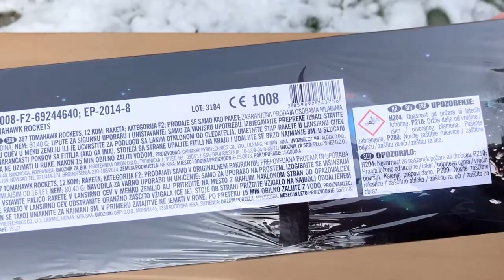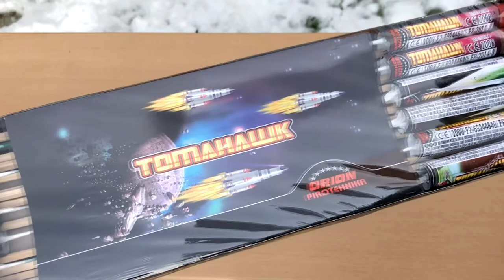Tomahawk Rocket, Orion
Tomahawk rocket, from Orion pyrotehnics is one of cheapest single shot rocket, but it isnt cheap in detonation and awsome color effect in sky
Produce medium detonation and fly really high for that calibre